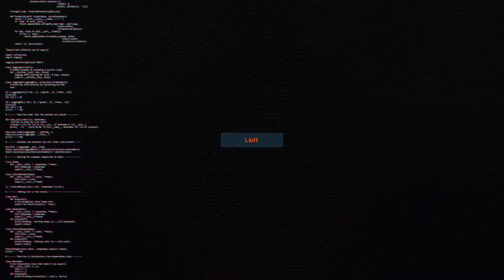Wettlauf mit dem Tod | SOMA | #9 | PC | Gameplay | GER